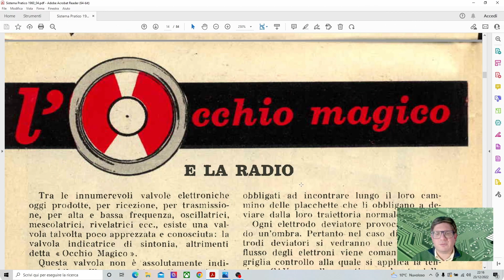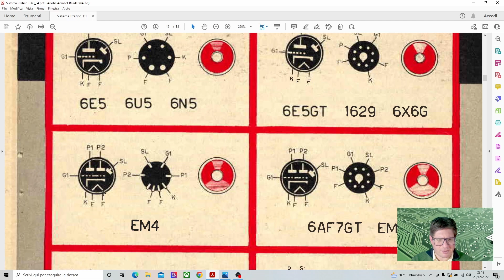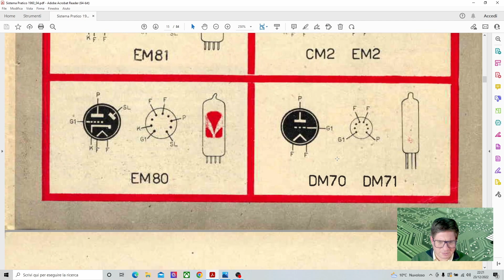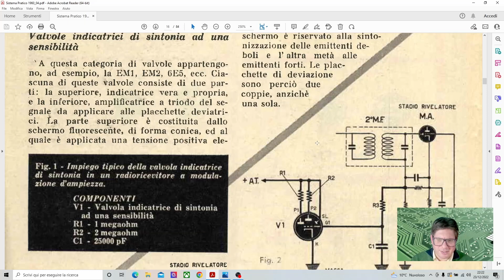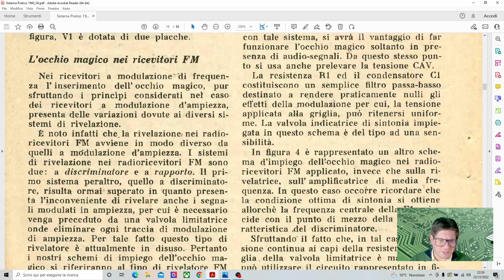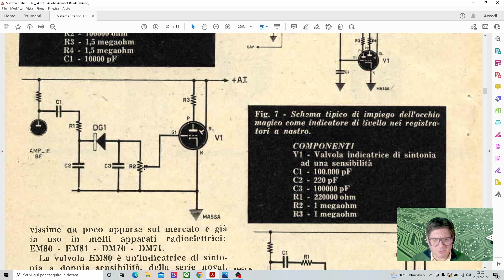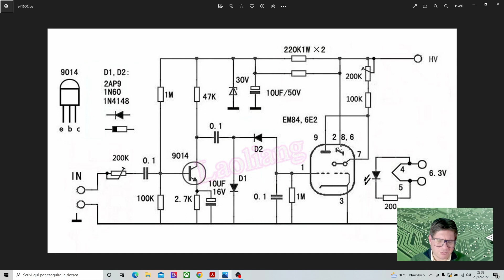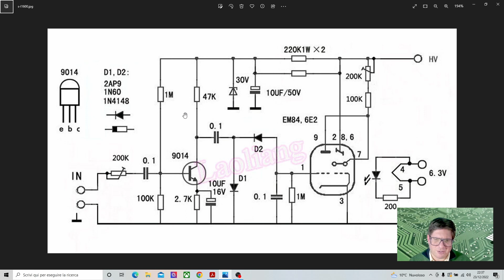Pasquale's LAB#118 valvole termoioniche l'occhio magico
In questo video si spiega la costituzione e il funzionamento di una particolare valvola: l'occhio magico.
Questa valvola si trova nelle radio d'epoca e anche nei registratori a bobine con elettronica valvolare.
Il video inizia con una introduzione che fa vedere due occhi magici controllati da un segnale audio stereo, poi si spiega perchè questa valvola si chiama occhio magico.
Successivamente si parla in generale di questo componente e si elencano i vari tipi quindi si passa ad un approfondimento aiutandosi con un articolo pubblicato dalla rivista "Sistema pratico"
Continuando, si illustra uno schema elettrico per far funzionare questo componente spiegando le varie sezioni dello schema.
In conclusione si usano i due occhi magici applicando il segnale audio prelevato da un pianoforte digitale quindi poi si passa ai saluti.

Indice
00:00  Introduzione
01:43  Sigla
01:52  Buon Natale
02:38  Argomenti del video
03:54  Cosa è e come funziona l'occhio magico
09:27  Tipi di occhio magico e modalità di utilizzo
19:22  Analisi schema elettrico applicativo
28:14  L'occhio magico e la musica
30:44  Conclusioni e saluti

Link utili:
Dove acquistare il kit